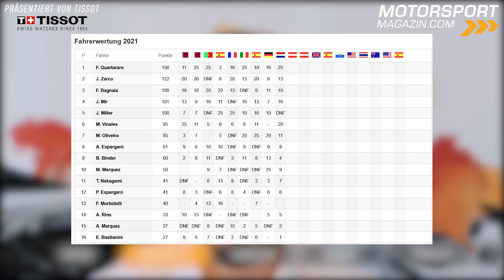Transferwahnsinn in der MotoGP: Was machen Vinales, Rossi & Co.?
Das MotoGP-Rennen von Assen war ein vergleichsweise unspektakuläres. Fabio Quartararo siegte souverän vor Teamkollege Maverick Vinales und Joan Mir. Quartararo baut damit auch seine Führung in der Weltmeisterschaft aus.

Die Schlagzeilen am Rennsonntag wurden dafür abseits der Strecke gemacht. Maverick Vinales soll seinen Yamaha-Vertrag vorzeitig auflösen und zur MotoGP-Saison 2022 bei Aprilia andocken, wo er Teamkollege von Aleix Espargaro wäre. Vinales dementiert das noch, die Beziehung zwischen ihm und Yamaha ist aber offensichtlich völlig zerrüttet. Da Valentino Rossi am Wochenende seinen Rücktritt angedeutet hat, könnte Yamaha gleich zwei Plätze nachbesetzen müssen. Kandidaten gibt es im Superbike-Lager, im Petronas-Nachwuchs und auch bei der Konkurrenz von KTM.

Einfluss könnte ein möglicher Vinales-Aprilia-Deal auch auf die Comeback-Pläne von Andrea Dovizioso haben. Wir fassen die aktuelle Lage zusammen.

Wir haben das Video vor der Bestätigung von Maverick Vinales' Abschied bei Yamaha aufgenommen. Hier alles News

Übersicht:
00:00 Intro
00:28 Dutch TT
01:37 Vinales
05:58 Rossi
10:12 Folgen